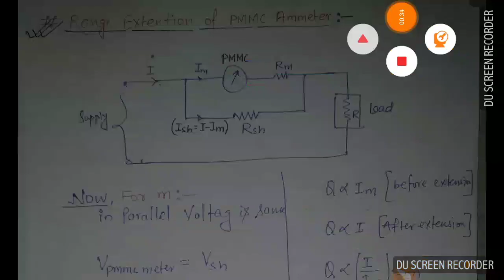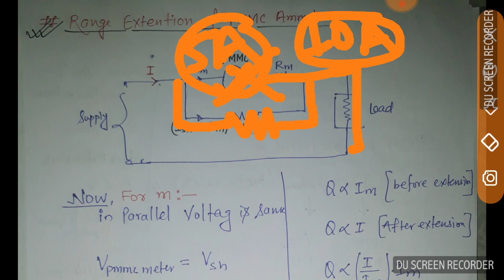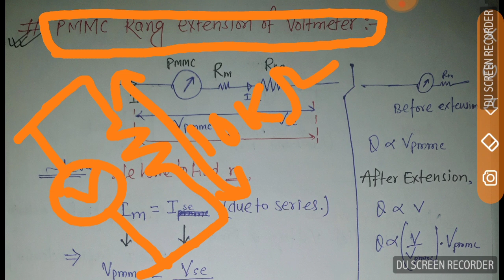Range Extension of PMMC / Lect-07 II GATE II SSC-JE II STATES A.E/J.En